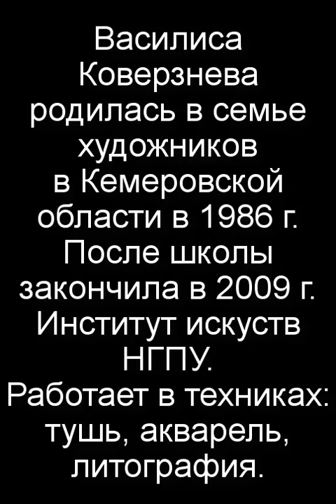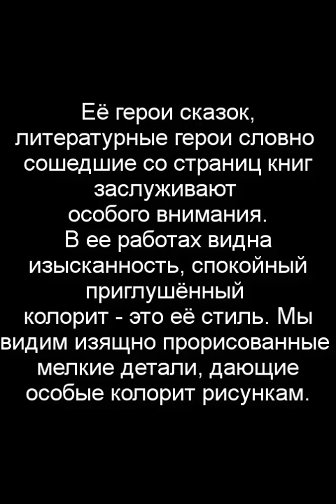Иллюстрации сказочного мира художника графика Василисы Коверзневой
В  работах  Василисы Коверзневой видна изысканность, спокойный приглушённый
колорит